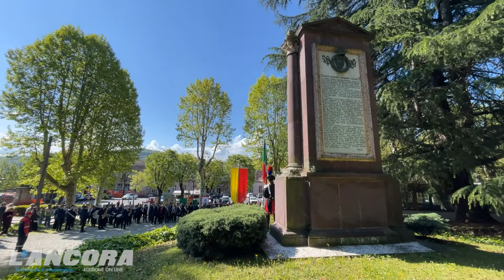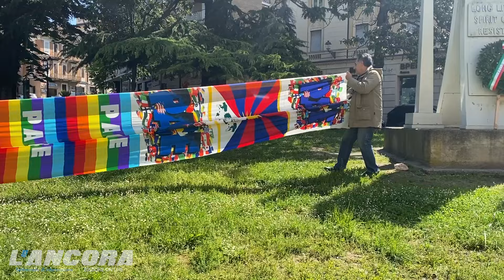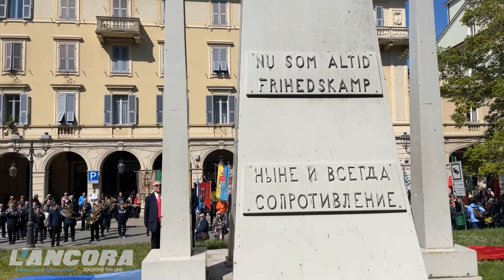Acqui Terme - Alcuni momenti del 25 Aprile, Festa della Liberazione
Acqui Terme, 25 aprile 2024 - Alcuni momenti della Festa della Liberazione